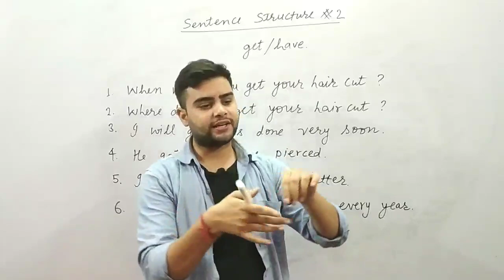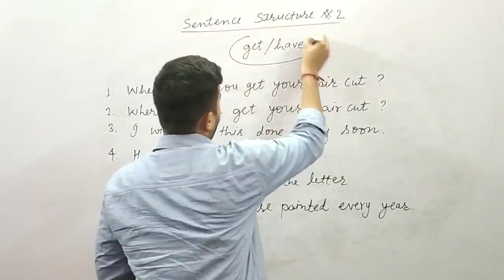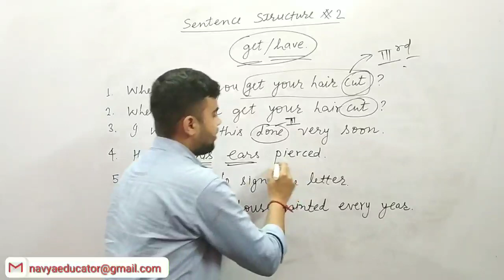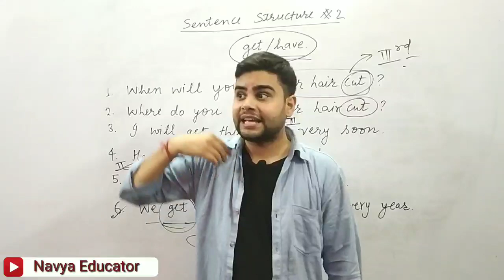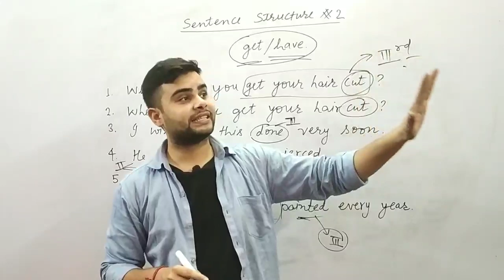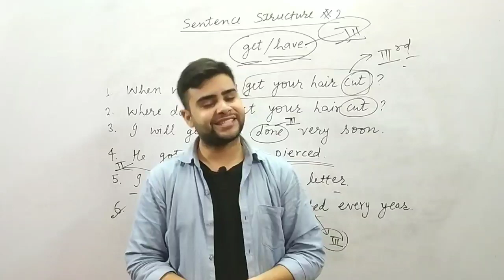New Spoken English Course 2021 | Video-30 | By Ashish Sir / Asheesh Sir | Navya Educator